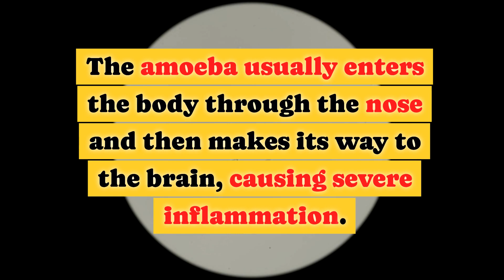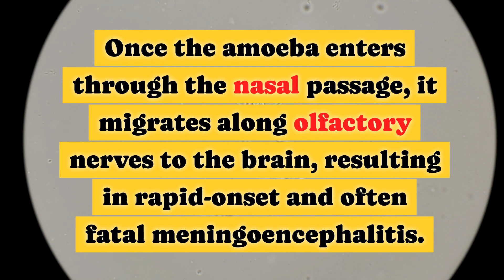What Causes Primary Amebic Meningoencephalitis?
In this video, we will dive deep into the world of Naegleria fowleri and its role in causing primary amebic meningoencephalitis (PAM). We will discuss how people contract naegleria fowleri, a rare but deadly infection, its alarming fatality rate, and the critical points to remember for prevention and awareness. This information is vital for healthcare providers, swimmers, and the general public alike.